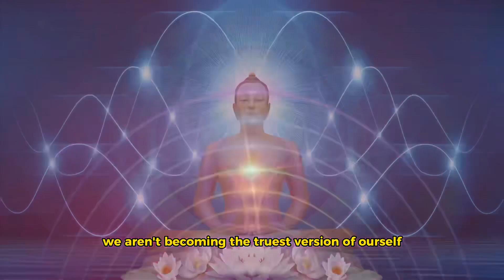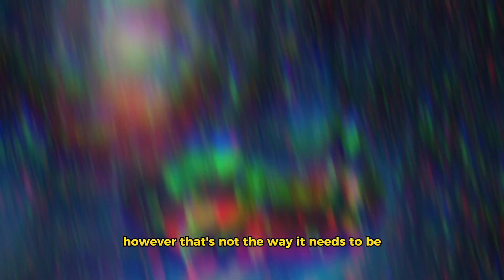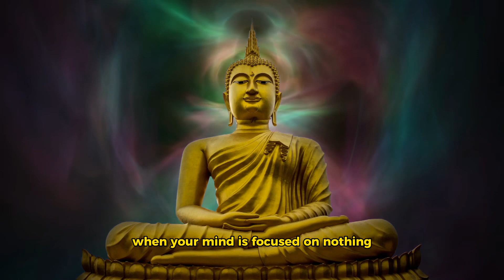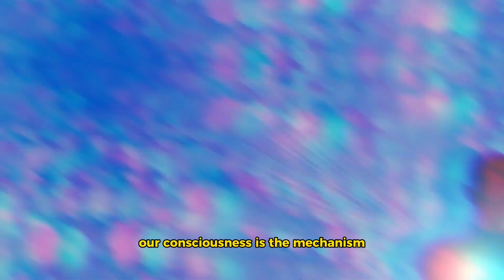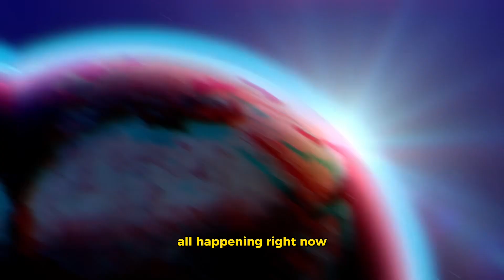The Secrets of the Cosmos Lie BEYOND Time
We will be uploading weekly from here on out.  The videos will be a combination of styles.  BE1NG intends to grow, create, and educate every single day.

We are a production agency and will be producing HIGH QUALITY CONTENT ON A CONSISTENT BASIS.  Please see our LinkTree If you watch to work with us!

🌲BE1NG wants to connect with YOU!🌴